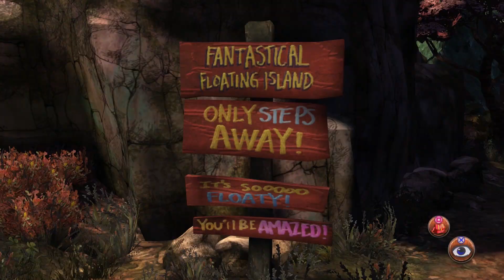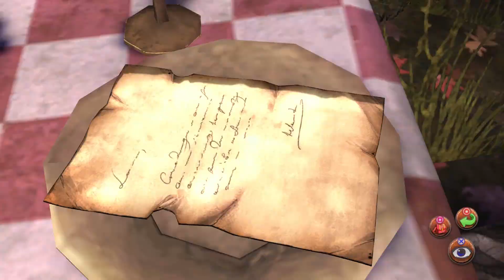Kings Quest (2015) #6 - The Tale of the Starshroom Pie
Time for the duels! Kind of. Eventually. Maybe.